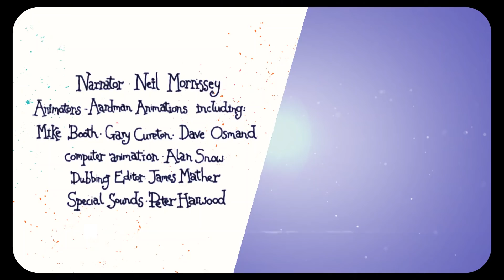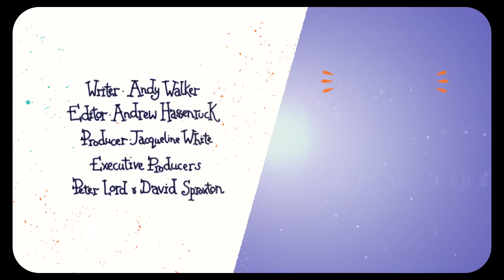BABYSITTING | THE MORPH FILES | EPISODE 3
After a hard morning playing hide and seek, Morph really needs to relax and take it easy but the peace is shattered by noisy Chas. He’s making such a racket that he accidentally wakes up the baby Folly is babysitting. It’s all hands on deck to get the baby back to sleep again.

This classic series features Morph, Chas and the rest of the gang getting up to all kinds of mischief in their table-top home. The episodes are made up of lots of mini-Morph adventures, woven together into longer stories with narration by Neil Morrissey. The series was first broadcast in 1996 on BBC One – the early days of the internet – and we see Morph and Chas getting to grips with their very own high-tech home computer!